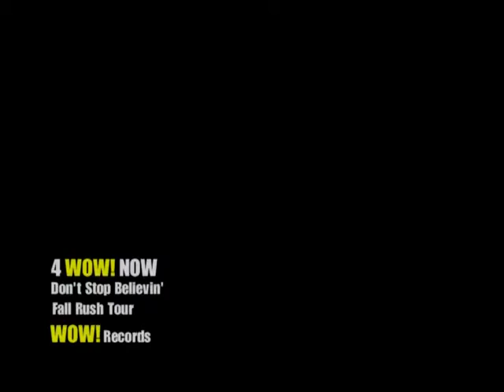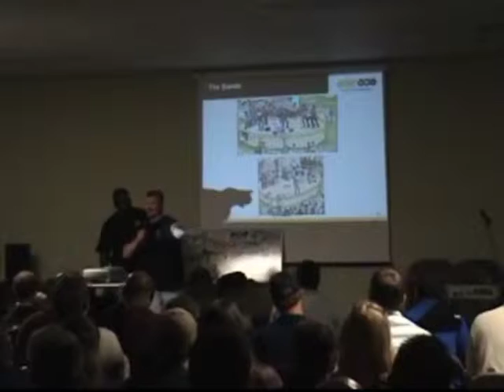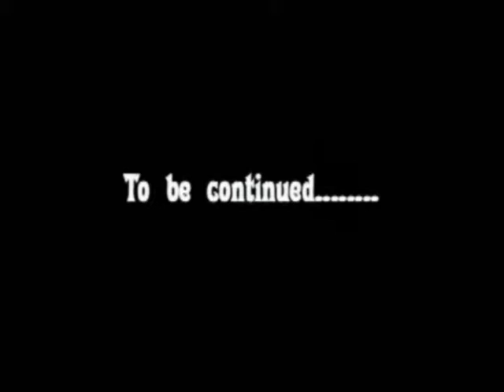WOW music video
4WOW Now music video